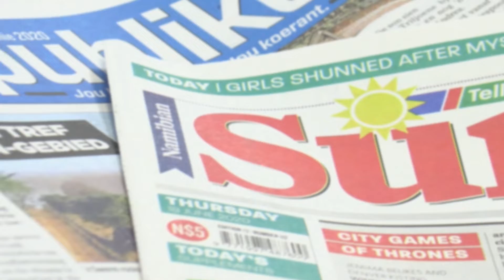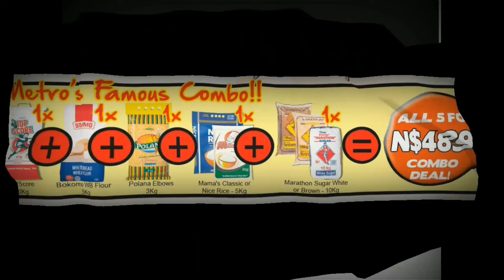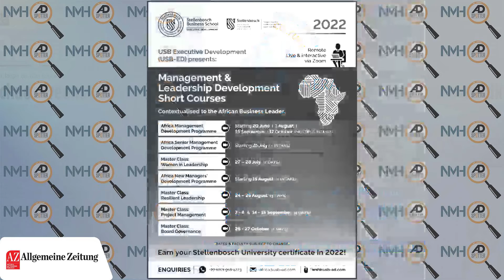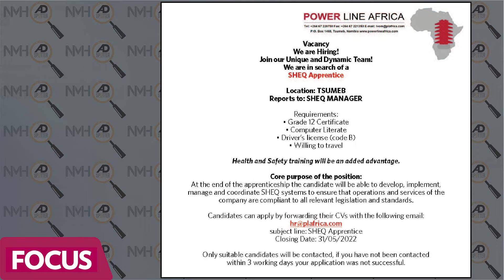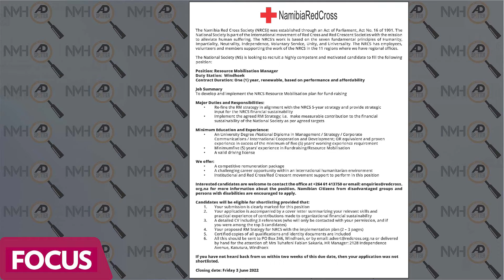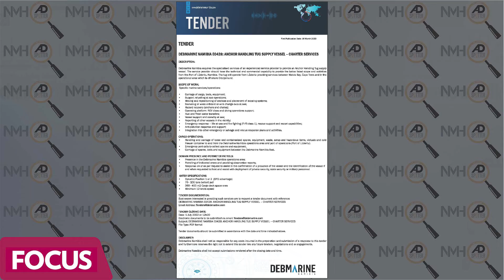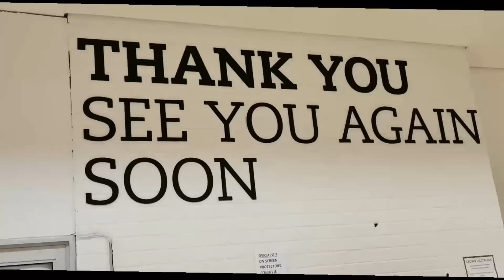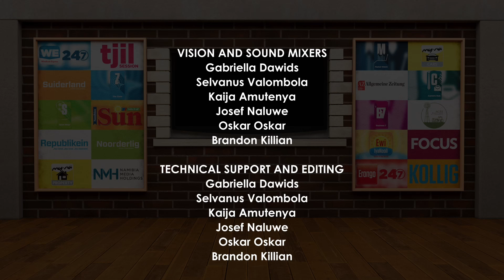NMH Ad SPOTTER - 25 MAY 2022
NMH AD SPOTTER brings you all the adverts published in all our daily newspapers for the day.  Please do buy your newspaper and spot the adverts with Lou-Marie Jordaan and Bernadine Eksteen.

Today is Brothers Day!

Watch all the NMH Broadcast shows on our Digital TV Channel, OneUpTwo.